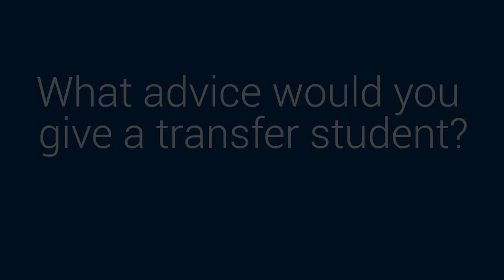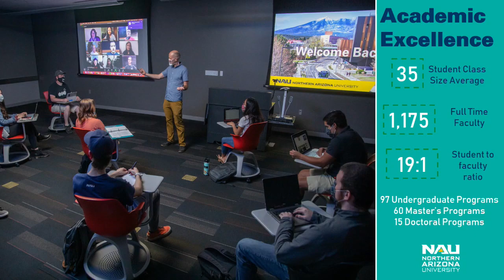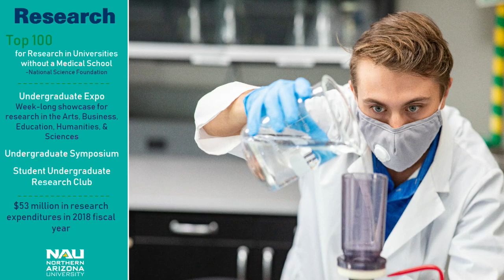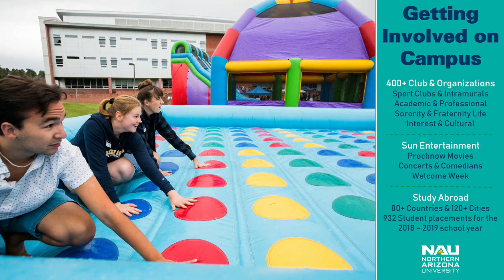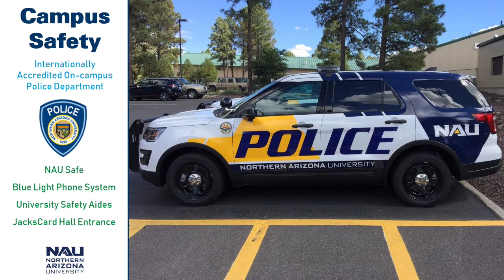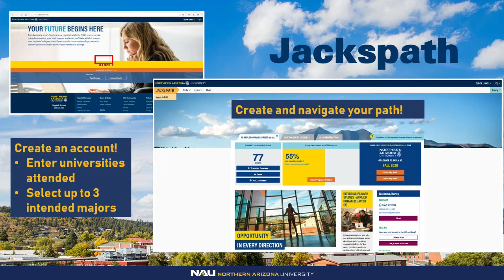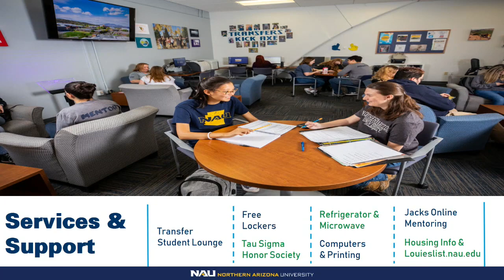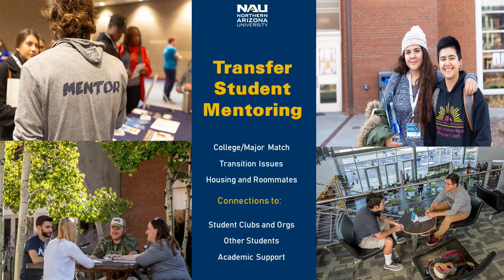NAU Transfer Visit Day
Our most extensive virtual transfer visit experience includes insider tips from other transfer students, information about the transfer credit process, transfer requirements, campus life, and more.